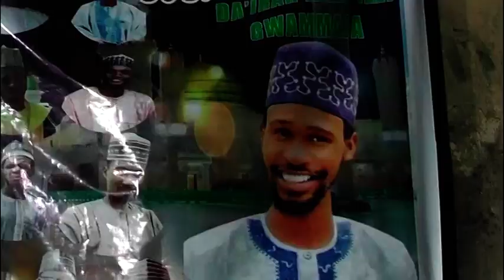Majalisin shehi na ranar arfa 19/7/2021